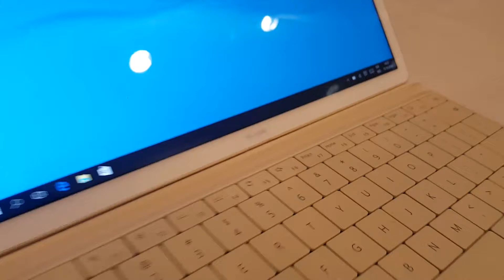Journalist's life #2 - Microsoft Windows Roadshow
Kosice, thanks! Today we had amazing event here in Slovakia. Hundreds of people, hottest tech news and our team of MojWindows.sk (MojAndroid.sk)